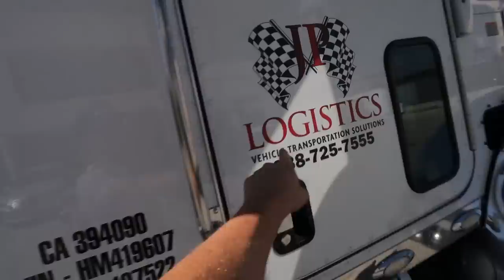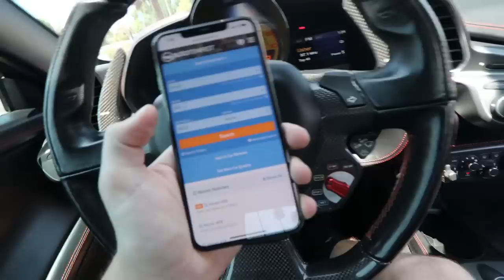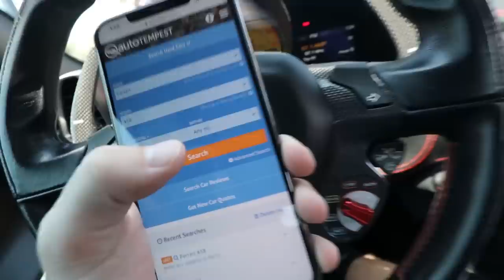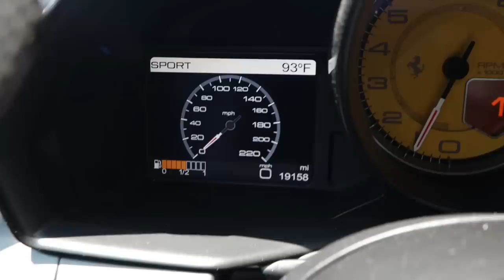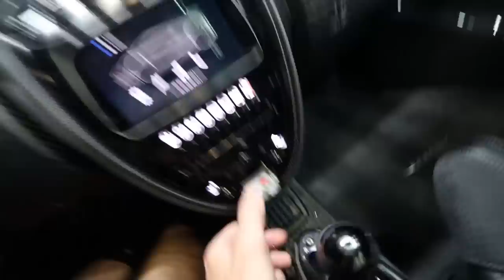Buying a Surprise Supercar!!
Next time you're looking for your next used car, make AutoTempest your first stop!

Check out the Ferrari 458 search results via AutoTempest.  Did I buy the right 458 Spider?